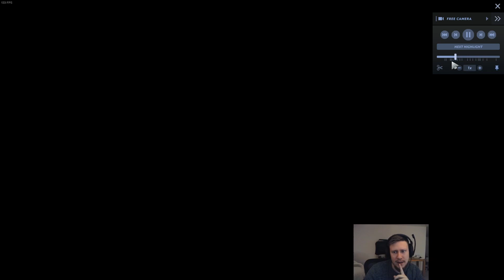Fluid intelligence = EZ W